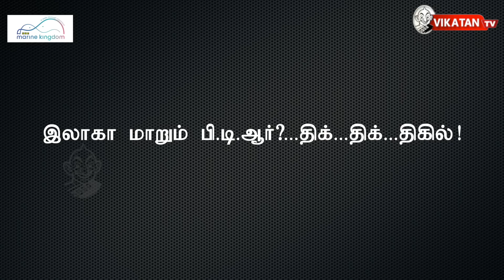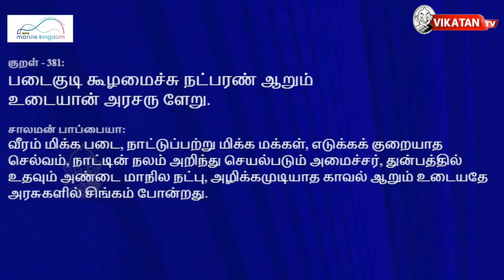அரியணையில் TRB RAJA...NASAR-ஐ கவிழ்த்த மகன்...துறை மாறும் PTR...திக் திக்! Elangovan Explains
India's first walk through Tunnel Aquarium
Injambakkam , ECR , Chennai

Hey guys in this video our Host Elangovan came up with fresh and host news of Tamil Nadu politics, How trb raja got his position and who are all helped him to get the position! How Avadi Nasar lost his position! Dose mk stalin has a plan? is stalin has a plan to change ptr position also? this video explains that insident!, so do checkout the video, don't skip the current affairs of Tamil Nadu.

Host & Script : S.T Elangovan
Script : S.T Elangovan, Gunaseelan & Manoj
Assitant Channel Head : Hassan Hafeezh
Channel Manager : Kamali kamaraj
Camera :  Bharathwaj
Edit : Sathya